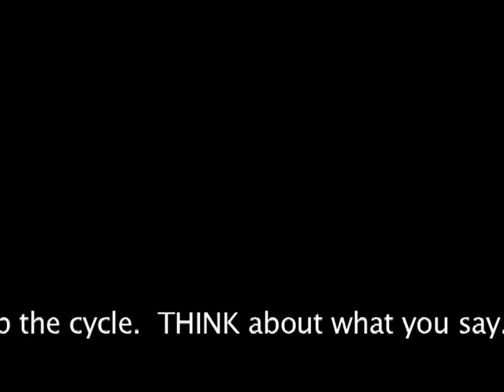Accidental Insults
Producer: Team Moose